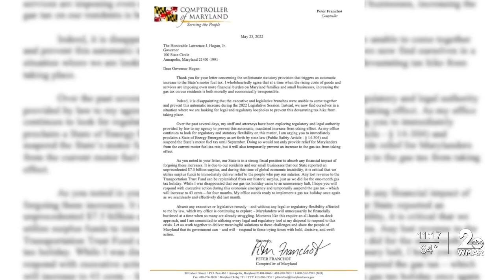Gov. Hogan and Comptroller Franchot each call on the other to ease pain at pump